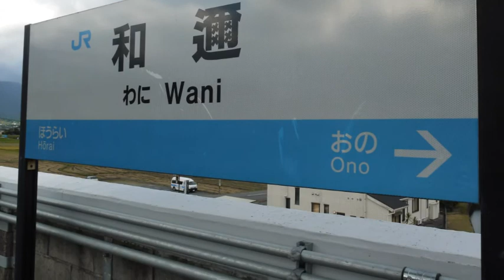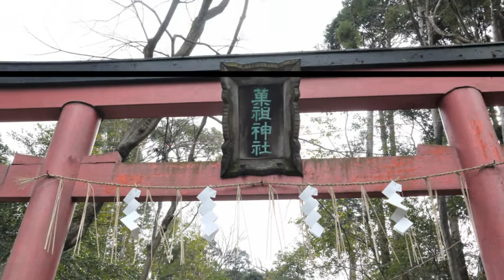旧道遊歩145 菓子の神様を祀る神社をめぐる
和菓子の神様、田道間守命。餅を初めて搗いた米餅搗大使主。饅頭を最初につくった林浄因を祀る地を訪ねる